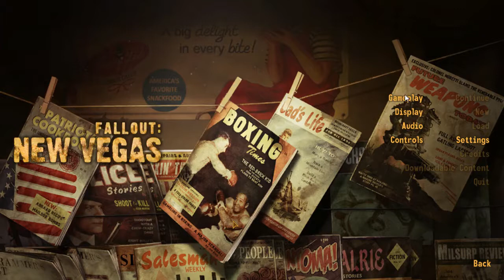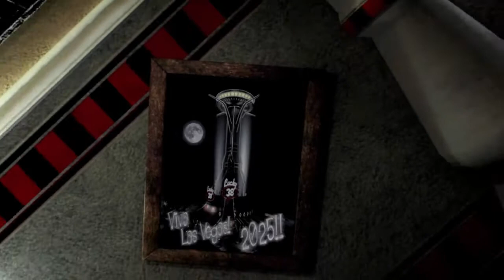Fallout: New Vegas Full Exploration: HARDCORE MODE, HARD DIFFICULTY: Part 1, Starting Out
Hello everybody.  Enjoy this VOD of my livestream where I play some Fallout: New Vegas.  I create my new character in which I will use to conquer the wastes.  I start by looting the doctors place, making all my character choices and moving out into the town of Goodspring, beginning to explore the world around me.

Thanks to Sound hammer for the great music I used in my videos.  Check them out on twitter,

olismithart.net
for some art streams and gaming.